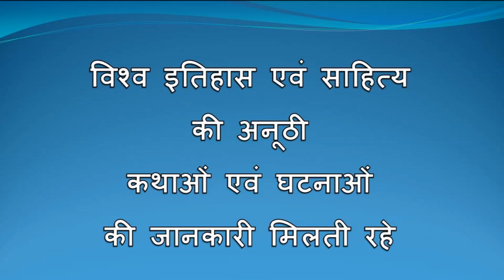लाल किले की दर्द भरी दास्तां 6 - मुगल शहजादियों से भरे रहते थे मुगल बादशाहों के हरम!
राजस्थान हिस्ट्री गूगल एप शुभदा प्रकाशन
भारत एवं राजस्थान के दुर्लभ इतिहास को जानने के लिए फ्री ब्लॉग एवं ई-बुक्स हेतु डाउनलोड करें-
निवेदन-
इस धारावाहिक का उद्देश्य भारत के इतिहास को उसकी सम्पूर्ण सच्चाई के साथ दर्शकों तक पहुंचाना है। हमारा उद्देश्य न तो किसी की प्रशंसा करना है और न किसी की बुराई करना। जो अतीत में हो चुका है, उसमें हमारी कोई भूमिका नहीं है। हमने अपनी तरफ से पूरी तरह से निष्पक्ष रहने का प्रयास किया है। दर्शकों से अनुरोध है कि कृपया इस धारावाहिक को केवल इतिहास समझ कर देखें। इसमें जाति, धर्म, व्यक्तिगत आग्रह आदि बातों को नहीं ढूंढें।
मुगल बादशाह का हरम अकबर के समय से ही मुगल शहजादियों से भरने लगा था क्योंकि अकबर ने शहजादियों के विवाह करने की परम्परा बंद कर दी थी। इस नितांत अमानवीय परम्परा का एक खास कारण था। क्या था वह खास कारण और क्या हुए उसके दुष्परिणाम! देखिए इस वीडियो में!